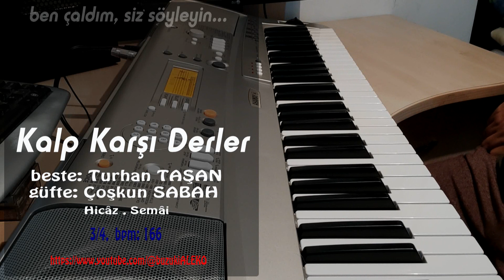♦ Kalp Kalbe Karşı Derler ♦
♦  Kalp Kalbe Karşı Derler  ♦    YAMAHA Psr / A300-V3  ♦
♦ Hicâz, Semâi
♦ Ben çaldım, siz söyleyin...
♦ beste: Turhan TAŞAN
♦ güfte: Çoşkun SABAH
♦ 3/4,  bpm;  166
♦ Vavelya Müzik Topluluğu
♦ SÖZLER:
Onun için sormadım
O dalgın bakışların
Ben mi yanlış anladım
Söyle nedir nasıldır
Gönlümü çalışları
Bir sır gibi içimde
Simsiyah bakışları
Neler geçti gönlümden
Anlat azıcık bana
En içten duygularla
Bağlıyım şimdi sana
Dalıp gitti gözlerim
Gözünde uzaklara
Fırsat bildin gönlümü
Düşürdün tuzaklara